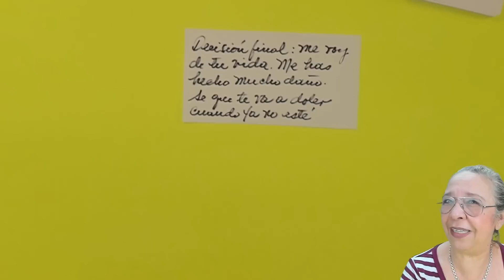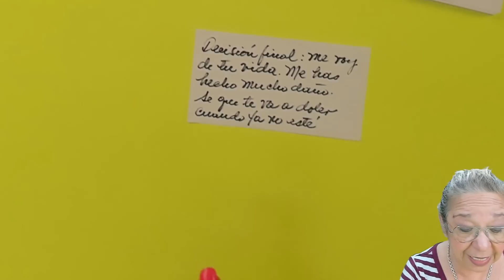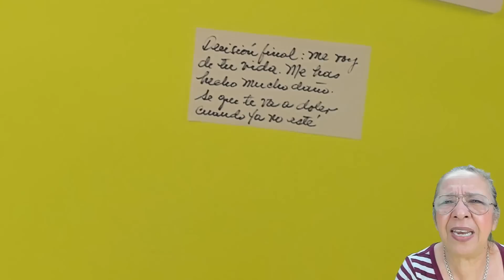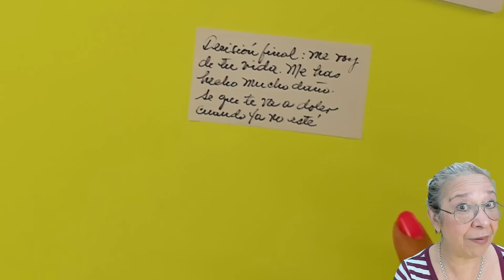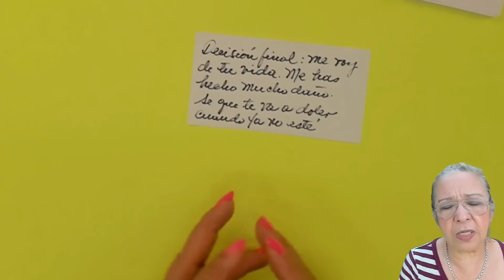ME VOY DE TU VIDA! LE DICES! ME HAS HECHO MUCHO DAÑO! PERO SÉ QUE TE VA A DOLER CUANDO NO ESTÉ!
Esta es una reflexión. No es una lectura del tarot. Es solo a manera de opinión muy personal. Si quieres hacer algún comentario, hazlo me encantaría leerlo.

LECTURAS PERSONALES

Carmen